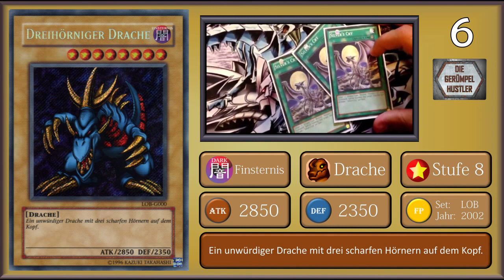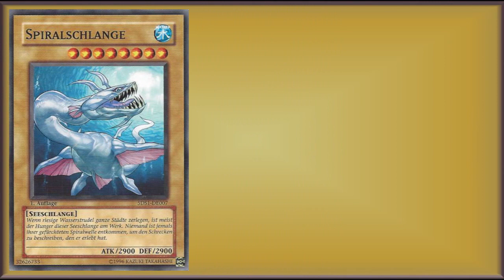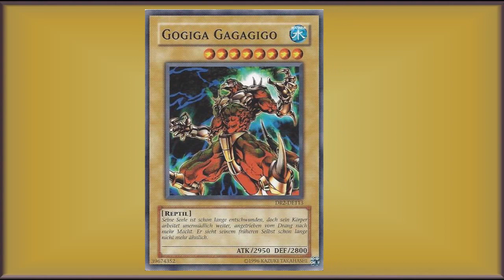Die stärksten Normal Monster in Yu-Gi-Oh | Top 10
In unserem ersten Video stellen wir euch die TOP 10 der stärksten Normal Monster aus dem Yu-Gi-Oh Trading Card Game vor. Dazu bekommt ihr Information zum Layout der Karten, zur Herkunft der Artworks und weiteren Background für euer Yu-Gi-Oh Knowledge.
So könnt ihr uns unterstützen:
Die Gerümpelhustler by CM Funk & Bronco Burns